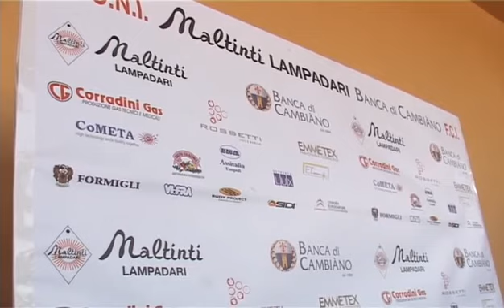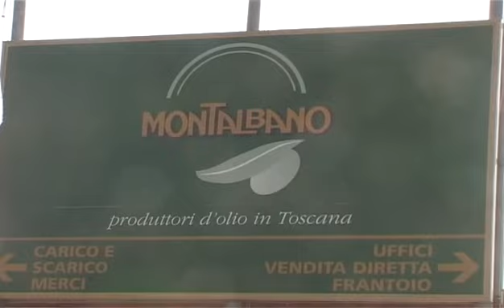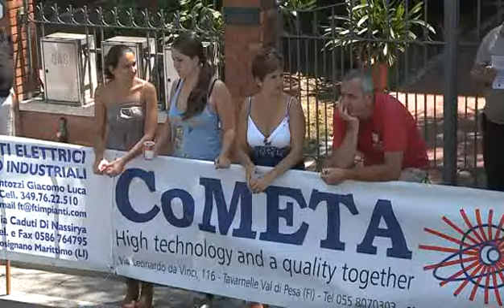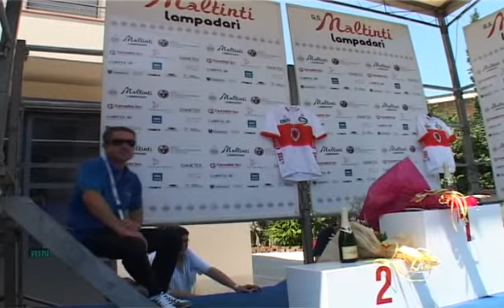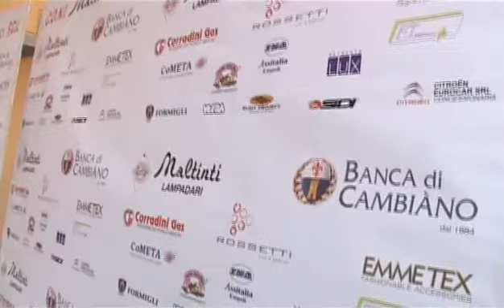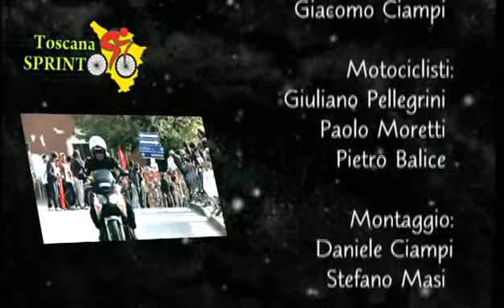47° Gran Premio Città di Vinci Camp. Toscano Elite e Under 23 (09/07/2011)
47° Gran Premio Città di Vinci Camp. Toscano Elite e Under 23 (09/07/2011)
09/07/2011